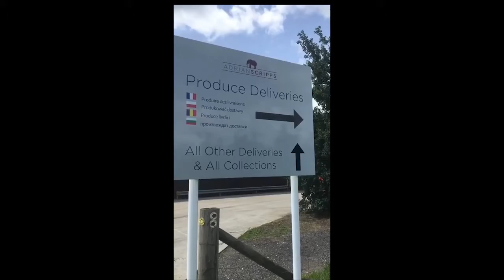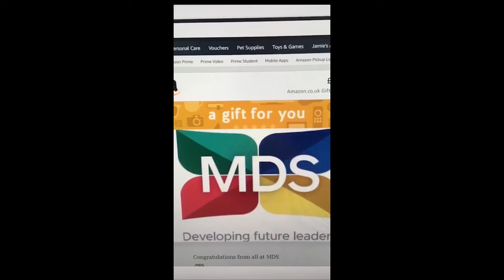A second-a-day of a 6-month secondment: Adrian Scripps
Jamie is in his second 6-month secondment at MDS. Jamie has been capturing 1 second a day at secondment with fruit grower business Adrian Scripps, where he has been experiencing a role based in operations.